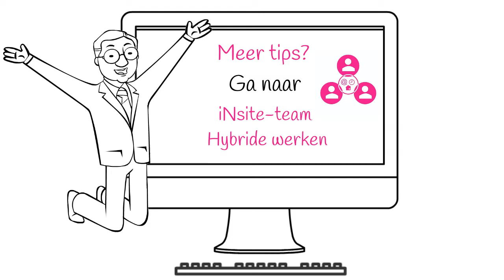Hybride werken 4 Videobellen